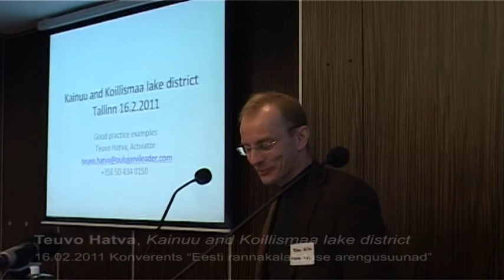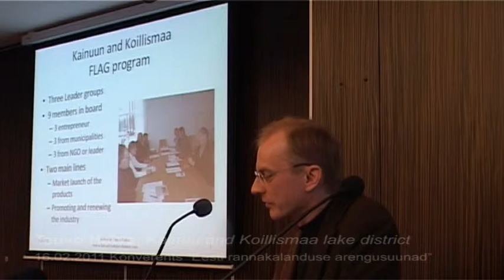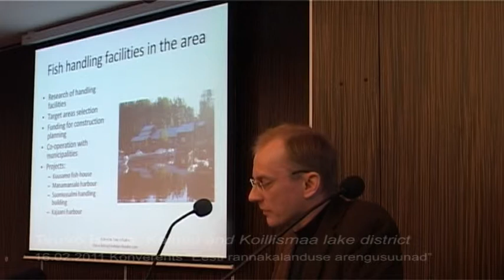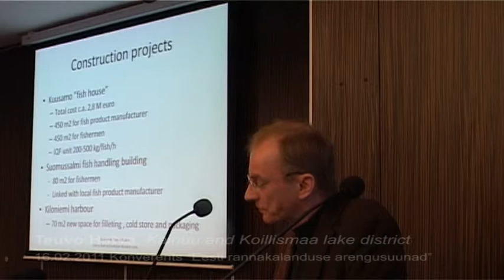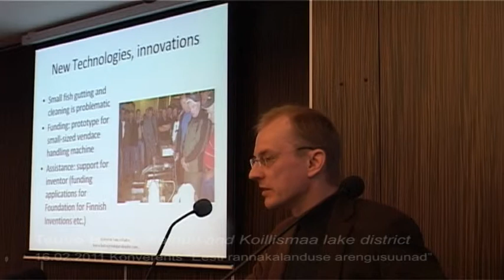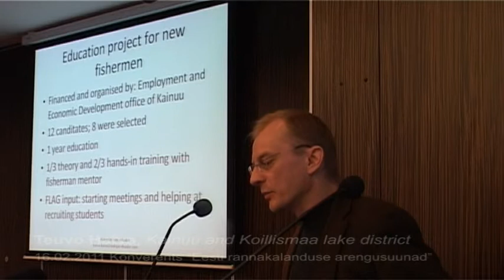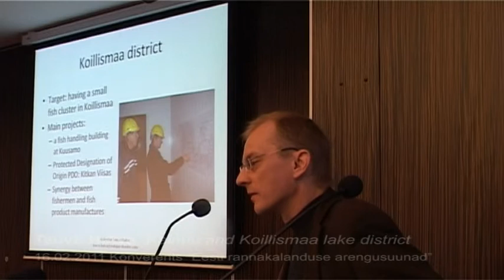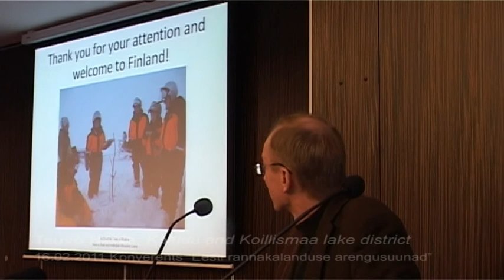2011 02 16 Kalakonverents 15 Teuvo Hatva